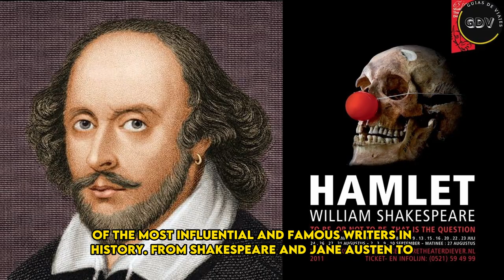⛔️Top 10 curiosidades de Inglaterra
Aquí te presento una lista de las 10  cosas que debes saber de cultura general y caracteristicas más  importantes de Inglaterra:

1. Londres: La capital de Inglaterra es una ciudad vibrante y llena de energía, con una amplia variedad de atracciones turísticas, como el Big Ben, el Palacio de Buckingham, la Torre de Londres y el London Eye.

2.  Afternoon tea"  es una tradición británica en la que se sirve té con una selección de bocadillos, pasteles y otros dulces, generalmente entre las 3 y las 5 de la tarde. Minutaje "2;24

Sin embargo, si lo que quieres saber es qué hacer después de tomar el té de la tarde, hay muchas opciones dependiendo de tus intereses y de la ciudad en la que te encuentres. Aquí te presento algunas ideas:

3.Castillos y jardines, Pasear por los jardines de muchas ciudades británicas tienen hermosos jardines públicos que son ideales para dar un paseo después del té de la tarde.

Tnasportes Transporte en Inglaterra es muy variado y eficiente, con una amplia gama de opciones para desplazarse dentro del país y hacia el extranjero.

Una de las opciones de transporte más populares en Inglaterra es el tren. El país cuenta con una amplia red ferroviaria que conecta las principales ciudades y pueblos de Inglaterra, Escocia y Gales. Las empresas ferroviarias más importantes son Network Rail, que administra la infraestructura ferroviaria, y las empresas de trenes como Virgin Trains, Great Western Railway, CrossCountry, entre otras.
Música o la comida son referente de este pais rico en variedades.